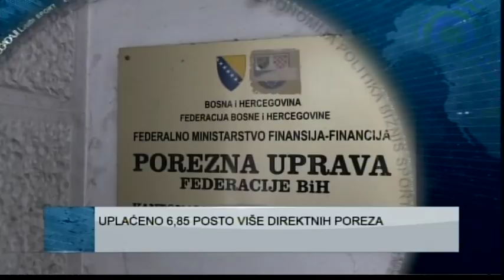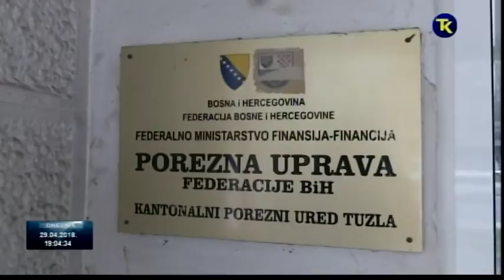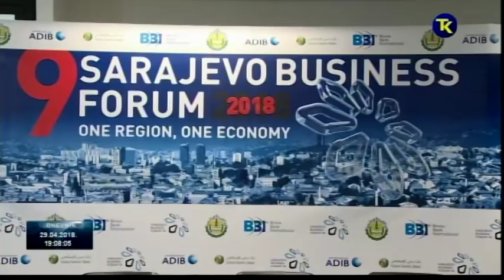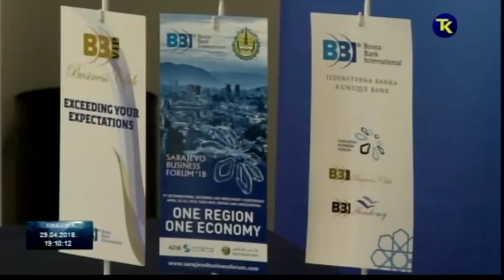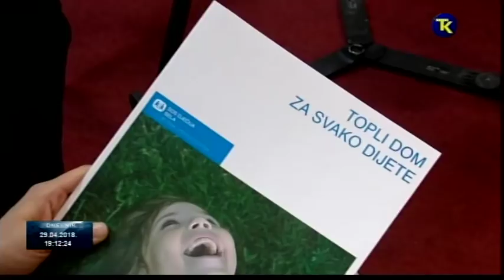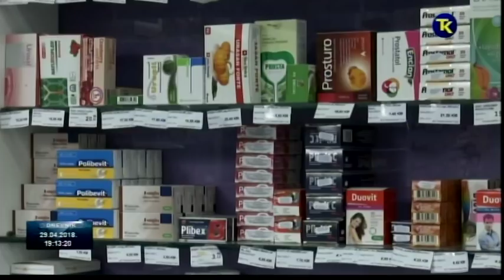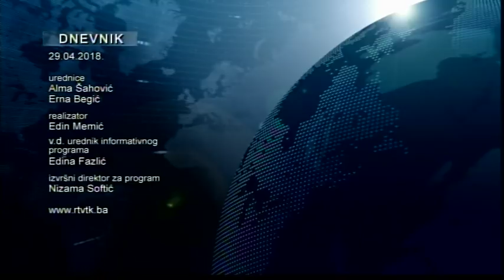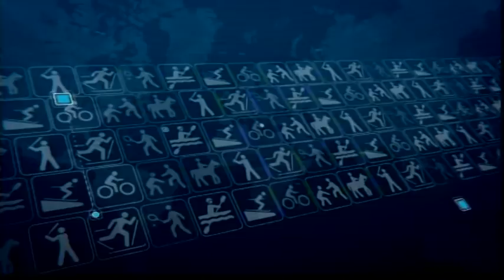DNEVNIK RTV TK 29 04 2018